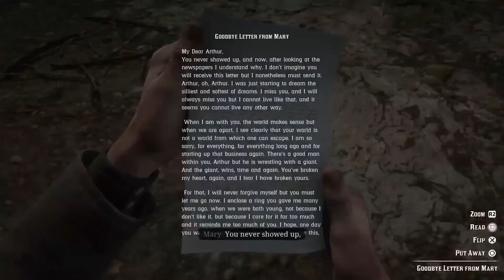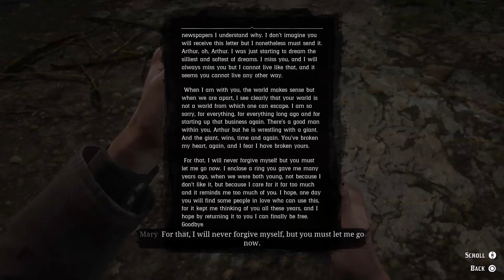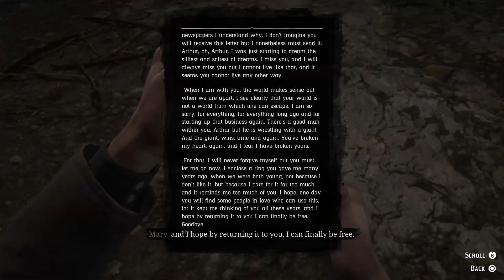Read Dead Redemption II part 62 - odriscoll hang and mary heart sang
from Wikipedia

Benjamin Byron Davis          Dutch van der Linde
Roger Clark                                 Arthur Morgan
Rob Wiethoff                                John Marston
Cali Elizabeth Moore                Abigail Roberts
Steve J. Palmer                        Bill Williamson
Noshir Dalal                                Charles Smith
Curzon Dobell                        Hosea Matthews
Marissa Buccianti                Jack Marston (voice)
Ted Sutherland                        Jack Marston
Gabriel Sloyer                  Javier Escuella
Stephen Gevedon                         Josiah Trelawny
Jo Armeniox                               Karen Jones
Pico Alexander                         Kieran Duffy
Harron Atkins                   Lenny Summers
Howard Pinhasik                         Leopold Strauss
Samantha Strelitz                 Mary-Beth Gaskill
Peter Blomquist                   Micah Bell
Penny O'Brien                          Molly O'Shea
Jim Santangeli                          Mr. Pearson
Sean Haberle                         Reverend Swanson
Alex McKenna                         Sadie Adler
Michael Mellamphy                 Sean Macguire
Kaili Vernoff                          Susan Grimshaw
Meeya Davis                   Tilly Jackson
James Anthony McBride          Uncle
John O'Creagh                         Uncle (singing voice)
Scott Richard Foster           Abe (voice)
David T. Patterson                 Acrisius (online)
Kaitlyn Bausch                         Agnes Dowd
Michael Cullen                         Albert Cakes
Matt Walton                           Albert Mason
Alfredo Narciso                          Alberto Fussar
Christopher Geary                  Alden Carruthers
Andrew T. Scully                         Algernon Wasp
Kent C. Jackman                         Algie Davison
Jim Conroy                          Anders Helgerson / Chelonian Master
John Hickok                          Andrew Milton
Frank Rodriguez                   Angel
Jim Pirri                                  Angelo Bronte